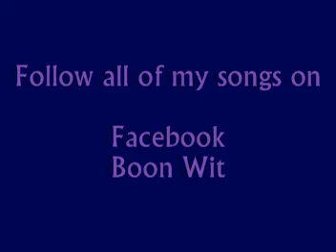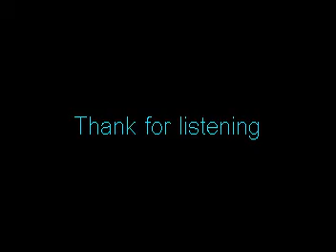Here,There And Everywhere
Covered from The Beatles' song, rearrange ,guitar improvisation and more rock